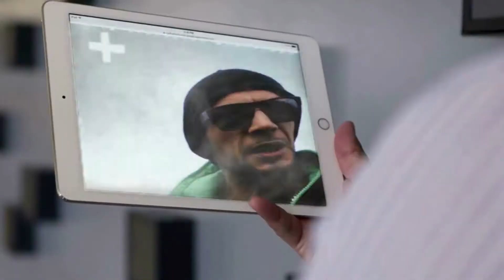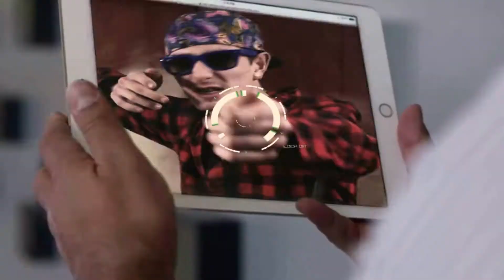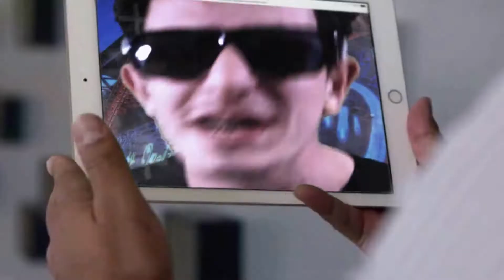Squad # tony the king feat. Snake Green (videoclip ufficiale )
Regia/montaggi : minerva santa  crew